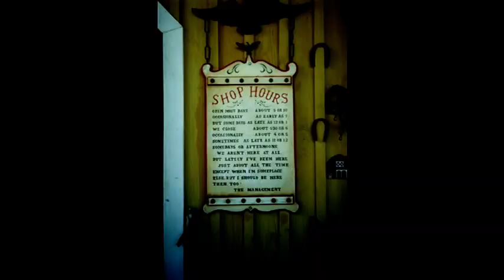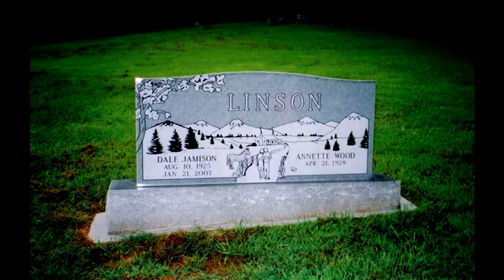A Sampling of Photographs of Frog Creek Farm